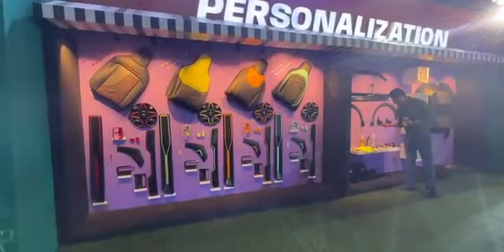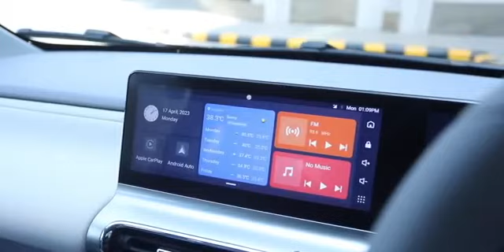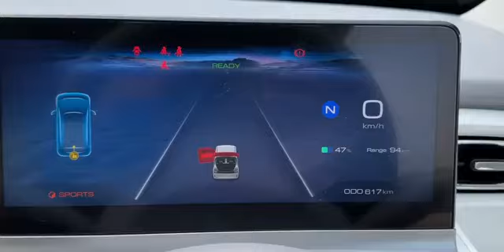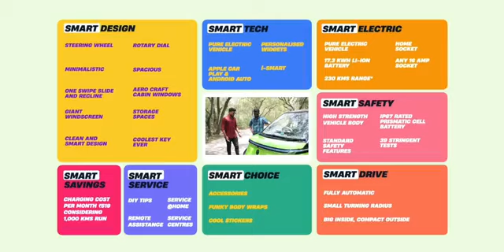MG COMET EV review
This video was created and owned by @TechBossIndia